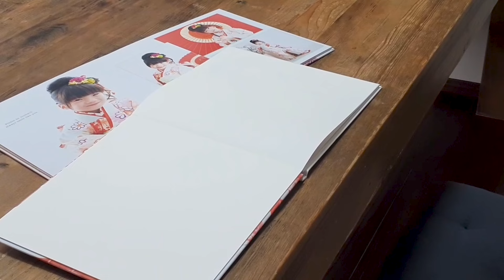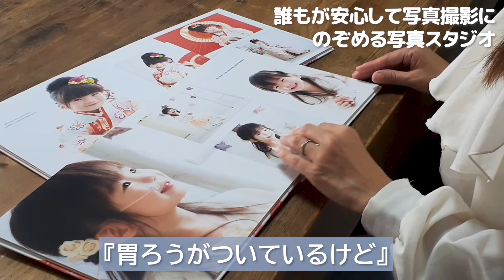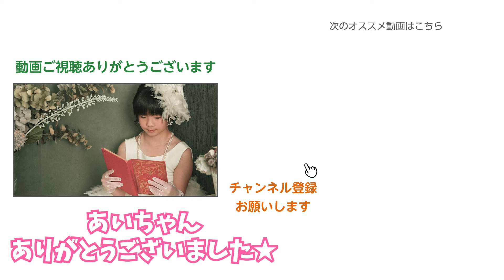【医療的ケア児】どんなご家族でも素敵な記念写真を…フォトスタジオ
⭐️Gorimama Studio　Instagram

⭐️医療的ケアや障がいなどで自立・座位が難しいお子さま向けの衣装ブランド
NOERU WINGS®

⭐️支援が必要なお子さまのための写真スタジオ・出張フォトグラファー検索サイト

⭐️TOKYO医療的ケア児ペアレントメンターの詳細はこちら

⭐️医療的ケア児の就学事例集はこちらから

アンリーシュ の他の動画

■NPO法人アンリーシュとは
NPO法人アンリーシュは、医療的ケアが必要な家族と支援者を応援する団体です。
発信を通して、医療的ケア児家族への支援体制が整う社会を目指します。

■問い合わせに関して

※当団体やご協力者様に対し過度な誹謗中傷や営業妨害にあたる場合、法的措置を取らせていただく可能性がございます。